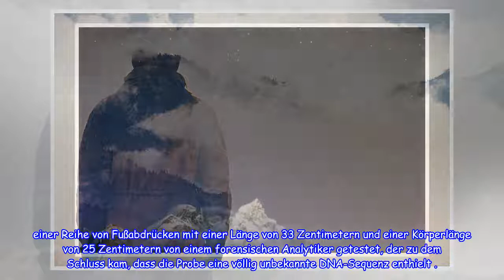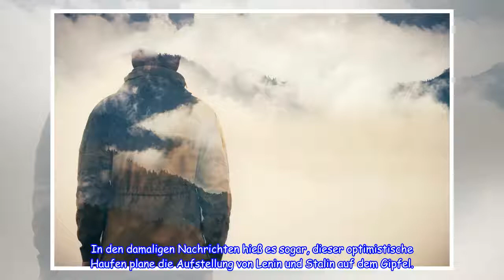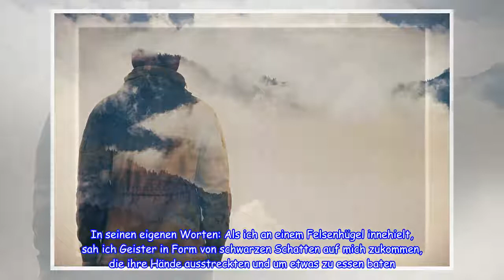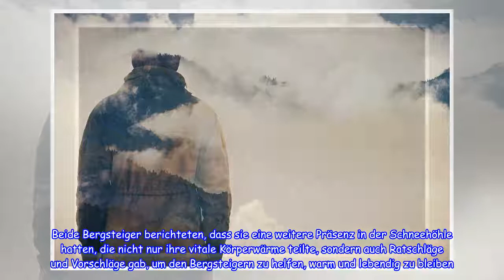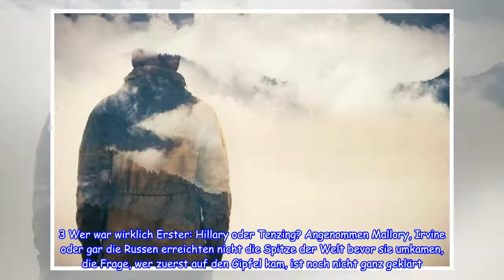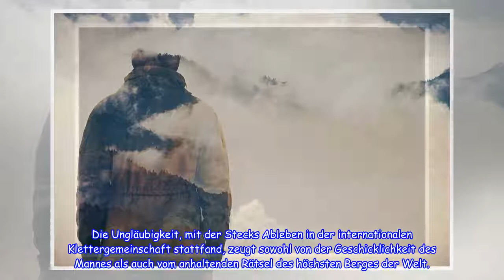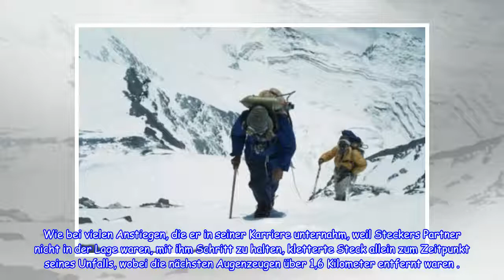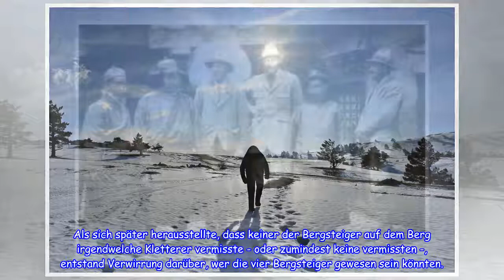10 geheimnisvolle und gruselige Ereignisse auf dem Mount Everest [ Geschichte X21] #09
Hallo, alles, was du zum Kanal hast (Geschichte X21)